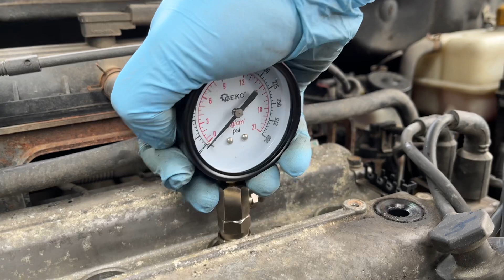kręci nie odpala...